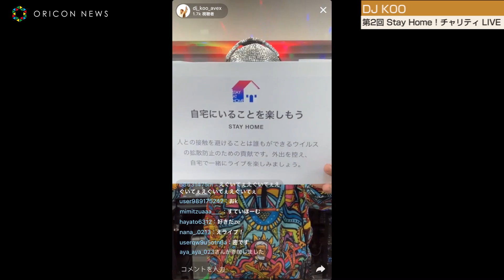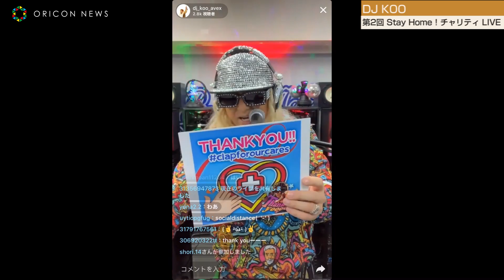DJ KOO、TRF「survival dAnce 〜no no cry more〜」でノリノリ！ TikTokでチャリティLIVEを実施 第2回 Stay Home! チャリティLIVE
ショートムービープラットフォーム 「 TikTok」 と 公益財団法人日本財団が新型コロナウイルス緊急支援事業の一環として実施した「Stay Home!チャリティ LIVE」第2弾に、TRF DJ KOOさんが出演し、約45分間ライブを披露した。

　ライブでは、 視聴者から求められた指ハートや、ガッツポーズなどを
披露する姿も見られ、視聴者とのやり取りを楽しみ盛り上がっていた。

　DJ KOOは、同チャリティLIVEの趣旨を自作の資料を使って紹介。「自宅にいることを楽しもう」、「感謝と外出自粛の輪を広げよう」「最前線で働く人たちを支援しよう」と視聴者に呼びかけた。また、医療従事者をはじめとした最前線で働く人たちにエールの拍手を送った。